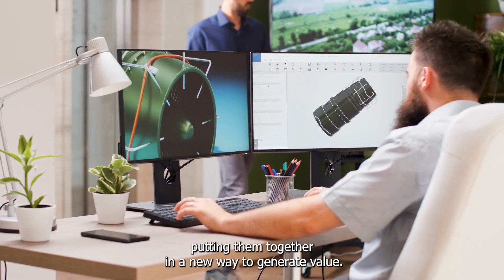Innovation (Part 1) | Lagnesh Thakur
Hear from Lagnesh Thakur on how he defines innovation and the best examples that he has seen in his career!